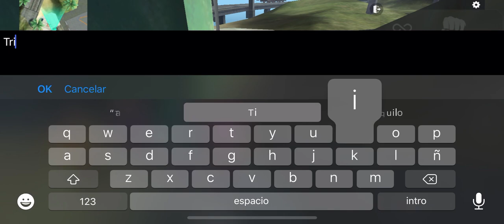ESTO es lo que PASA CUANDO un HIP HOP ENTRA a MODO ENTRENAMIENTO *termina mal* || FREE FIRE RANDOM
Para las personas interesadas en la actividad del vídeo.
Tienes que adivinar qué canción es la que estoy poniendo por partes en el video.
Una vez que sepas cuál es déjala en los comentarios con el nombre y el artista de la canción. Una vez hecho eso ya estás participando para ser escogido y jugar contra mi escuadra y yo. Y si ganas te llevas 1000 diamantes 💎

Activa la 🔔 para enterarte de todos los vídeos y sorteos que tendré para ustedes

❗️Hacemos DIRECTOS casi TODOS LOS DÍAS

⏰ 20:00 PM HORA MÉXICO Y ECUADOR⏰

SORTEAMOS DIAMANTES Y MÁS 💎

😎Twich (no lo uso mucho pero igual)